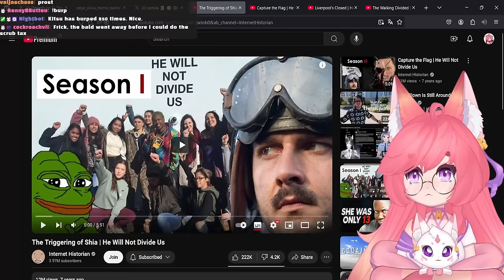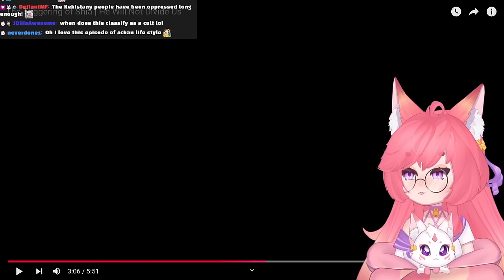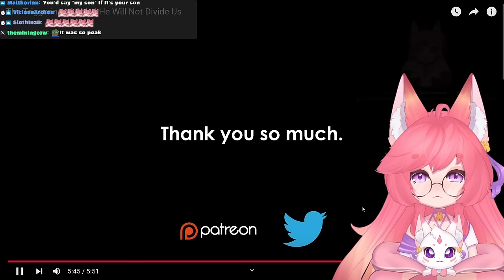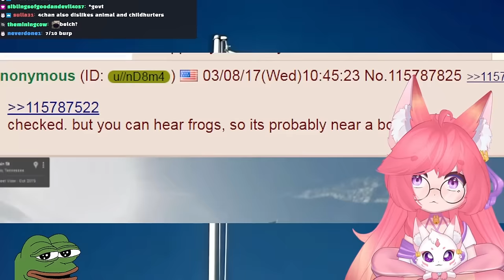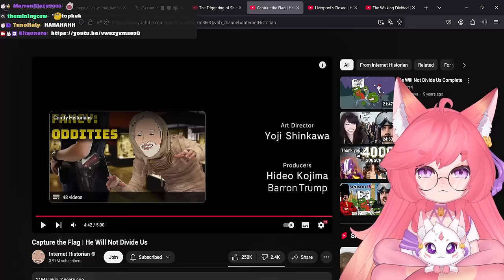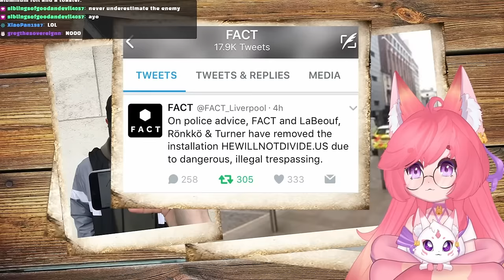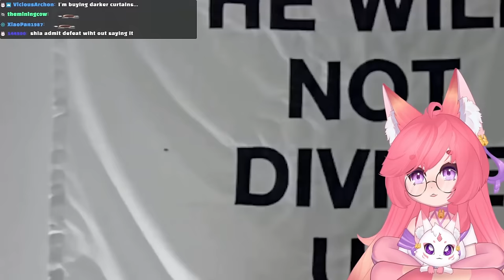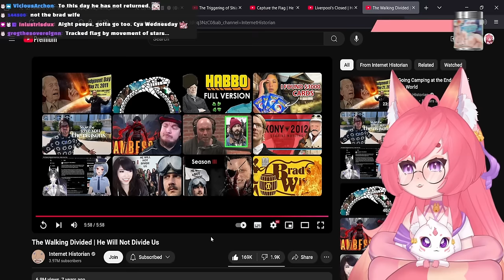HOW HAVE I NOT HEARD OF THIS BEFORE? | He Will Not Divide Us | Internet Historian React